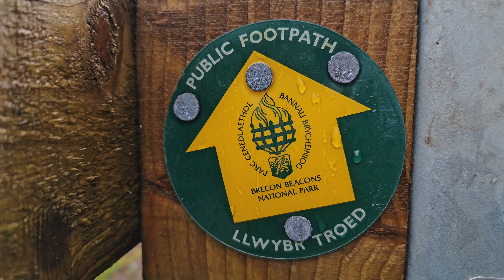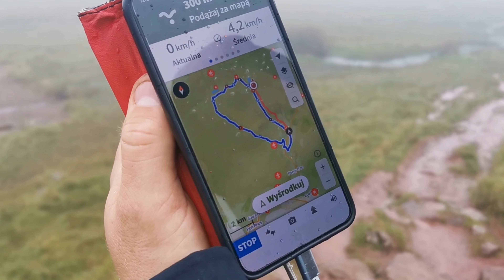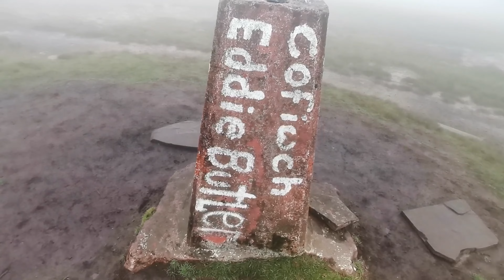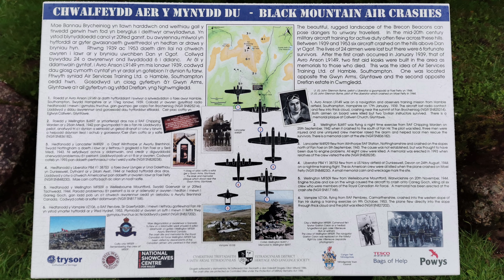Mokra Walia. Brecon Beacons. Hike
Kolejna wyprawa do Walii. Tym razem do Brecon Beacons.